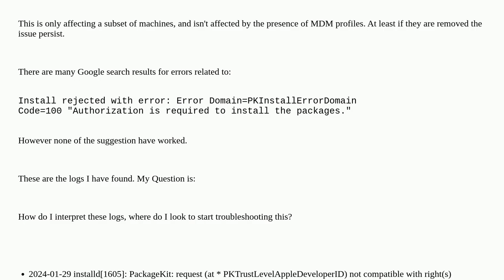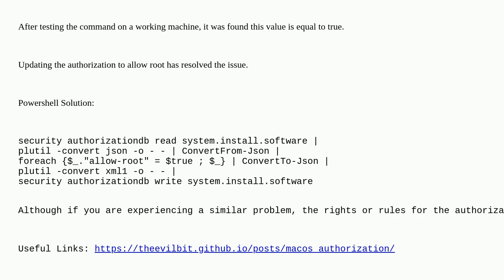/usr/sbin/installer fails to install, but gui based installer.app succeeds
A special thanks goes out to the awesome community

  mac-osx